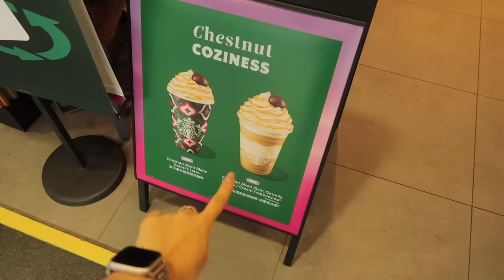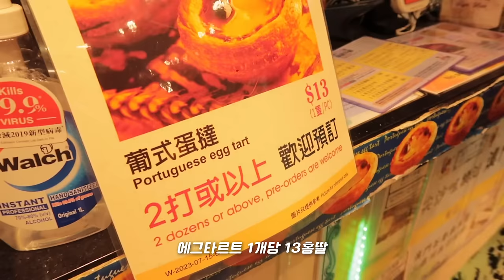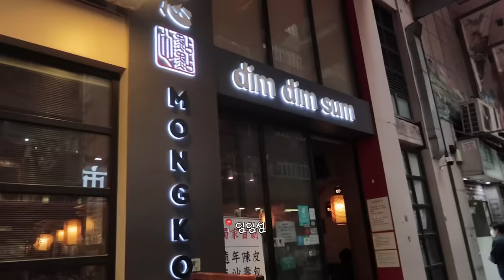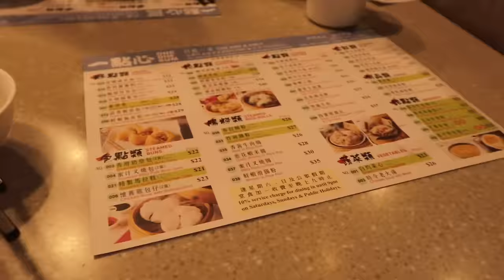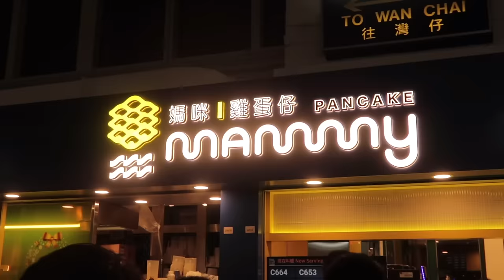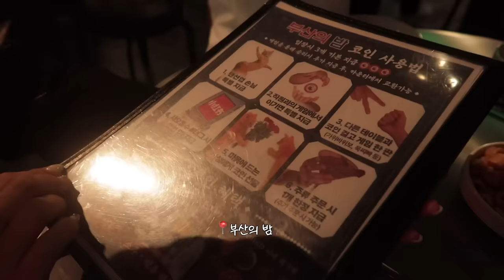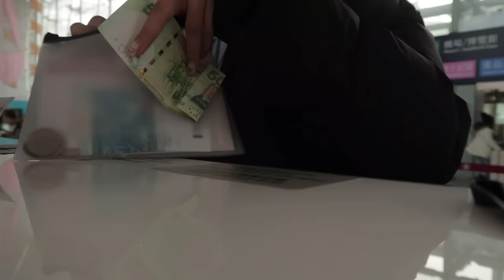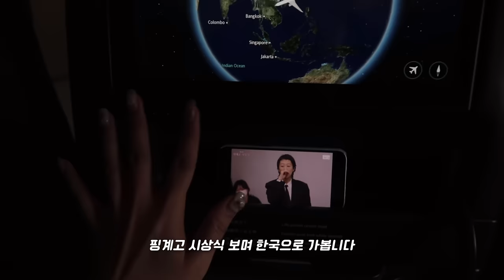(SUB)🇭🇰한국인 유명 맛집은 다 들린 홍콩여행 브이로그 | 홍콩 꿀팁가득🍯 | 딤섬투어 1등? | 쿠키추천 | 미도카페, 딤딤섬, 원딤섬, 청흥키, 마카오레스토랑, 애문생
✨타임라인✨
00:00 DAY 3
00:14 스타벅스
01:04 기화병가
01:39 제니베이커리
02:01 막스 앤 스펜서
03:13 청흥키
04:33 마카오 레스토랑
05:38 미도카페
07:37 초이홍 아파트
09:01 딤딤섬
10:51 비첸향
10:56 레이디스마켓
11:34 원딤섬
12:57 웰컴마트
13:19 애문생
14:03 홍콩 불꽃축제
14:39 홍콩 마미와플
15:29 페리
15:49 부산의 밤
16:26 여행 끝 그게 뭔데

18:53 DAY4
20:18 베이크하우스
20:43 홍콩역 인타운체크인
21:38 고든램지버거

오늘은 지난번 올렸던 홍콩 여행 브이로그 2탄!
이번에 영상을 나눠서 올린 이유는..
여행 3일차는 진짜 먹기만 해서 홍콩 여행을 준비하는
분들이 맛집 정보 찾으실 때 이 영상만 봐도 좋겠다! 싶어서
이렇게 나눠서 영상 만들어 봤어요:-)
지난번 올린 급찐급빠 영상의 비포 모습이 그랬던 이유,,,😂

이번 여행 브이로그도 재밌게 봐주시고,
궁금한 점이 있다면 댓글로 남겨주세요!
오늘도 영상 보러 온 우리 하루들 너무너무 고맙고!
그럼 우리는 다음 영상에서 또 만나요🤍